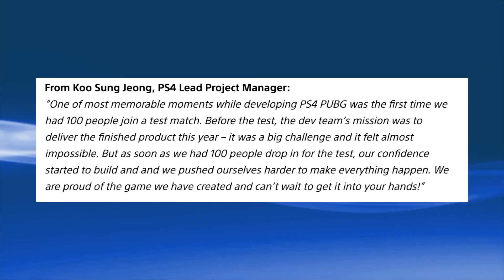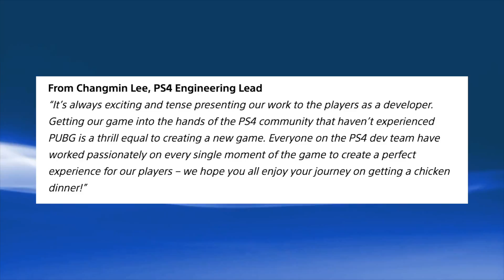PUBG OFFICIALLY Coming to PS4 - Release Date, Trailer and More!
Player Unknown's Battlegrounds hits PS4 December 7 with a Nathan Drake skin and Ellie's backpack from The Last of Us! Hope you enjoyed! - Kevin